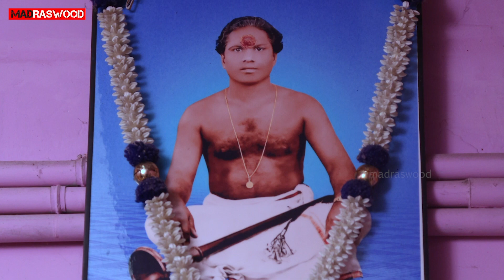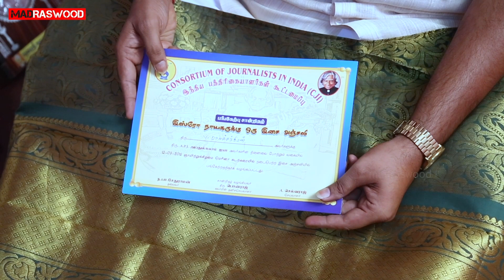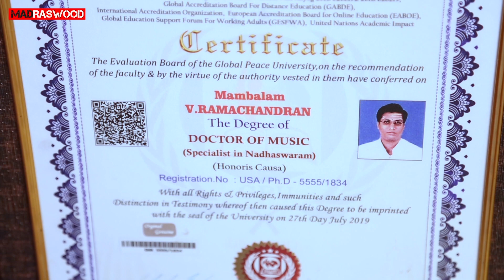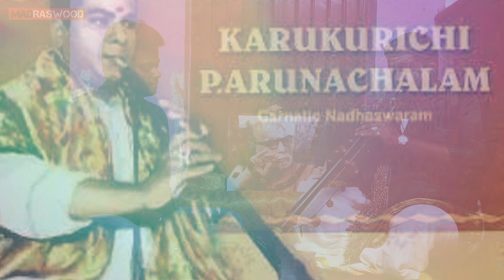நாதஸ்வர வித்வான் Dr.V. ராமசந்திரன் உடன் ஓர் இசை பயணம் | INTERVIEW | Dr.V.Ramachandran | MADRASWOOD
மாம்பலம் நாதஸ்வரம் Dr.V.ராமசந்திரன் உடன் ஓர் இசை பயணம்

INTRO - 0:02

PROMO - 0:54

INTRO 2 - 5:11

5:47 வணக்கம் அண்ணா, MADRASWOOD உங்களை உங்களை அன்புடன் வரவேற்கிறது, இசை எல்லோருக்கும் பிடிக்கும், நம்ப channel subscribers பல பேருக்கு ரொம்பவே பிடிக்கும், இசைல ஆர்வம் உள்ளவர்கள் நீங்க என்ன பேச போறீங்க, நீங்க யாரு, உங்க கிட்டயிருந்து என்ன கத்துக்கலாம்னு  கண்டிப்பா wait பண்ணிட்டு இருப்பாங்க

SO, WE WILL START THE MUSIC

INTERVIEW BEGINS -

6:33
1,  உங்களை பற்றி கூறுங்கள் (பிறந்தது, வளர்ந்தது, இசை பயின்றது,  உங்கள் குரு, உங்களது ஆசை, லட்சியம், உங்களுது குடும்பம், உங்களது பொழுதுபோக்கு )

10:09
kannana kanae

11:50
2,  உங்களது தகுதிகள் பற்றி சொல்லுங்க

(நாதஸ்வரம் பயின்றதுக்கு certificate உள்ளதா, எத்தனை ஆண்டு அனுபவம் உள்ளது, music group வைத்து இருக்கிறீர்களா, கல்யாணத்துக்கு வாசிப்பீர்களா,

14:16
 நாதஸ்வரம் கற்றுத்தருகிறீர்களா, class எங்கே உள்ளது, online'இல்  சொல்லி தருவீர்களா, வீட்டிற்கு சென்று சொல்லித்தருவீர்களா,  இதுவரை எத்தனை பேருக்கு சொல்லி கொடுத்திருக்குறீர்கள், நீங்கள் பயின்ற மாணவர்கள் இப்போது என்ன செய்து கொண்டிருக்கிறார்கள், )

16:13
3, உங்களது வெற்றிகரமான பாடம் ஒன்றை சொல்லுங்கள், அது ஏன் வெற்றிகரமானது என்று நீங்கள் நினைக்கீறிர்கள்

17:13
4, நீங்கள் இசை சொல்லி தரும் முறை

19:18
5,  இப்ப உள்ள current trend க்கு என்ன புதுமை படுத்தி இருக்கிறீர்கள்?

20:34
மலாரி

22:00
6, நாதஸ்வரம் கற்றுக்கொள்ள என்ன தகுதிகள் வேண்டும்?  எந்த மாதிரியான ஒழுக்கம் வேண்டும்?

(வயது வரம்பு, குழந்தைகள் கற்றுக்கொள்ளலாமா, பெண்கள் வாசிக்க முடியுமா, body capacity, இத்தனை மணி நேரம் practise செய்தே ஆக வேண்டும் என்று விதி உள்ளதா, புகை பிடிக்கலாமா, நாதஸ்வரம் திறம்பட வாசிக்க எத்தனை நாட்கள் ஆகும் )

28:35
7, உங்கள் பலகீனம் என்ன?

உதாரணம் : ஆங்கில மொழி,  கோபம், கூச்சம், etc

29:27
8, உங்களுக்கு பிடித்த இசை அமைப்பாளர்

30:25
தரைதப்பட்டை theme music

32:35
9,  நீங்கள் விரும்பி வாசிக்கும் பாடல்

32:11
10, உங்களுக்கு மிகவும் பாராட்டுக்களும், கைதட்டல்களை கிடைக்க வைத்த பாடல்

FINALLY

 34:24
நான்தான் உங்கள் new student, very first class, நீங்கள் என்ன சொல்லி கொடுப்பீங்க??  ஒரு DEMO

நன்றி அண்ணா